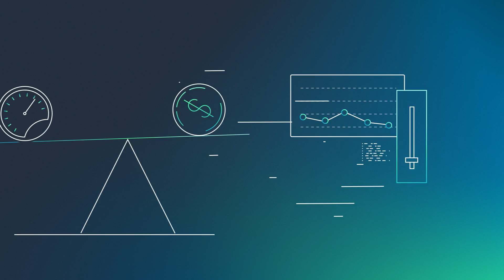Introducing Amazon ElastiCache Serverless | Amazon Web Services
Amazon ElastiCache Serverless is a serverless option that helps you create a highly available cache in under a minute without infrastructure provisioning or configuration. ElastiCache Serverless eliminates capacity management by continuously monitoring a cache's compute, memory, and network utilization and instantly scales vertically and horizontally to meet demand without downtime or performance degradation.

ElastiCache Serverless automatically replicates data across multiple Availability Zones and provides you with 99.99% availability for all workloads. You only pay for the data you store and the compute your application uses.